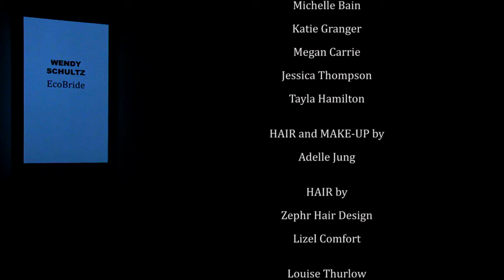DIMITY ECO BRIDE THE RUNWAY